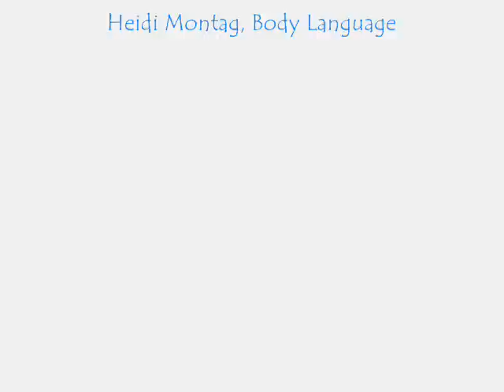Candidatas a Miss Universo 2011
Misses Electas Camino a Miss Universo 2011..